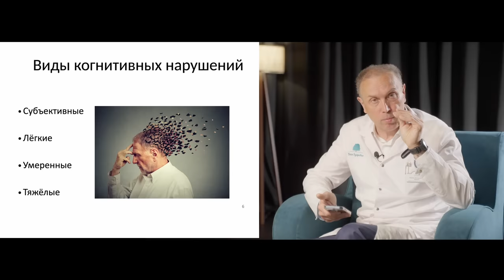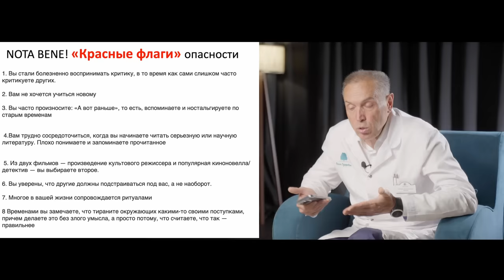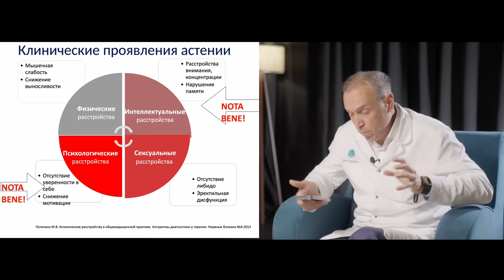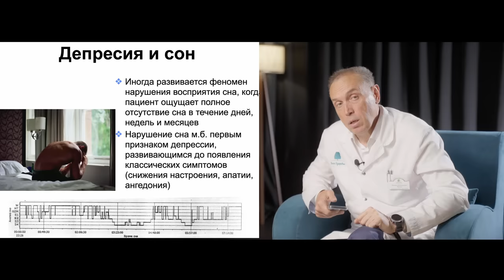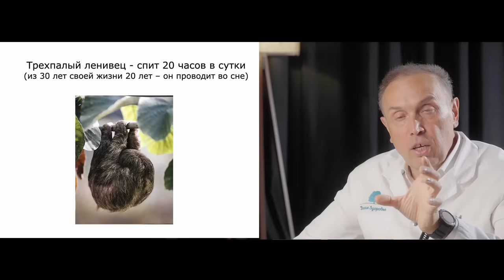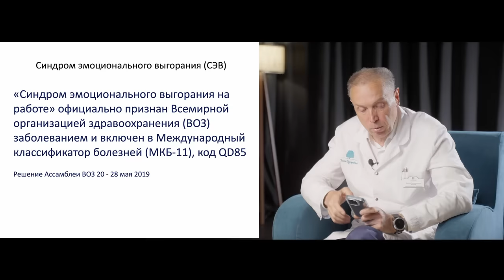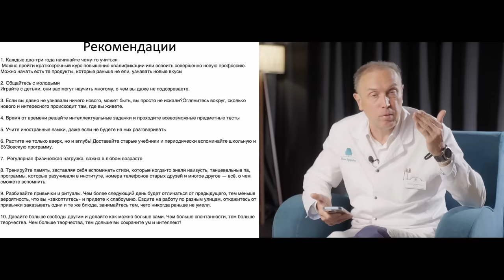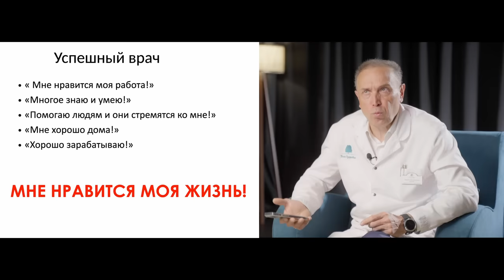Лекция о сохранении мозга: почему многозадачность ухудшает его функции? Профессор Якупов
Заглянем в удивительный мир нашего мозга! В этой лекции мы разбираемся, как стресс и гаджеты влияют на нашу серую материю. Эта лекция подойдет любой аудитории, а самое главное будет полезной!
Узнайте, как сохранить ясный ум и не дать мозгу устареть. Будет интересно и полезно. Смотрите до конца, чтобы знать как держать мозг в тонусе!

Тайм-коды:
00:00 – О чем лекция?
00:20 – О себе
00:47 – Нарушение мозга из-за нарушения баланса: РАБОТА/ОТДЫХ
03:56 – Пример
04:28 – Как избежать проблем с головой?
04:53 – Жалобы от пациентов на когнитивные нарушения
07:01 – Признаки умеренного когнитивного расстройства
08:10 – Если у вас эти признаки, то с головой что-то не так
11:08 – Самые "лёгкие" нарушения когнитивных функций
11:58 – Субъективные когнитивные расстройства
13:33 – Когнитивные функции и их нарушения
17:49 – Проявление астении(слабость, отсутсвие сил)
18:30 – Стресс и его влияние на мозг
20:23 – Шкала стрессовых ситуаций Холмса и Рея
21:49 – Основные признаки стресса
23:13 – Частые обращения к врачу из-за тревоги(боль в ногах, почках..)
24:07 – Психические проявления тревоги
25:49 – Опросник PHQ-9. Ответьте на вопросы и узнайте есть ли у вас депрессия
26:31 – Депрессия и сон
27:32 – Проблемы с мозгом(Концепция "пылающего мозга")
29:27 – Неправильный уход ко сну
30:26 – Факты о сне врача
32:02 – Одна ночь без сна - наглядно
32:55 – Ложные воспоминания
32:35 – Смертность и продолжительность сна - какая длительность сна оптимальна?
34:11 – Информационный невроз, как одна из причин когнитивных нарушений
35:47 – Жизнь в телефоне - Гаджет-аддикция
38:31 – Влияние ТВ на мозг ребенка
38:55 – Приведение
40:35 – Синдром эмоционального выгорания
41:37 – 1 стадия СЭВ - напряжение
42:00 – 2 стадия СЭВ - резистенция
42:25 – 3 стадия СЭВ - истощение
43:09 – Как сберечь мозг?
43:45 – Проблемы профилактики деменции
45:12 – Влияние физической активности на мозг
46:05 – Исследование с людьми старше 55 лет
47:40 – Обогощённая среда и общение с умными собеседниками
48:37 – Практические советы
49:09 – Почему нужно изучать что-то новое каждые 2 года?
50:52 – Чтение умных книг и улучшение мозга
51:46 – Танцы для мозга
52:21 – Доказательства исследований про танцы
53:12 – Влияние медитации на мозг
55:19 – Рекомендации
55:45 – Чек-лист вашей жизни

Комплекс упражнений от боли в плече
Не забудьте поделиться этим видео, помогите распространить, чтобы как можно больше людей узнало об этом!